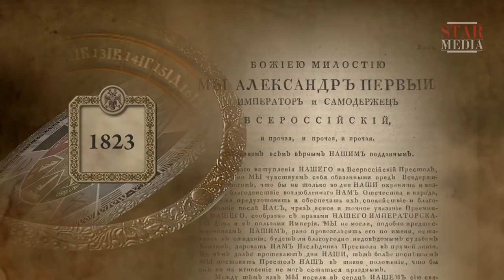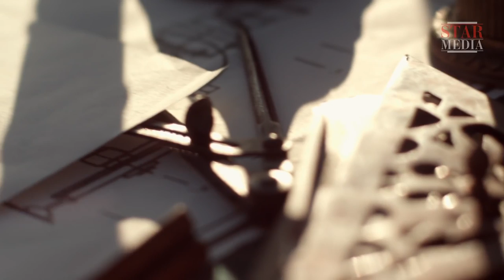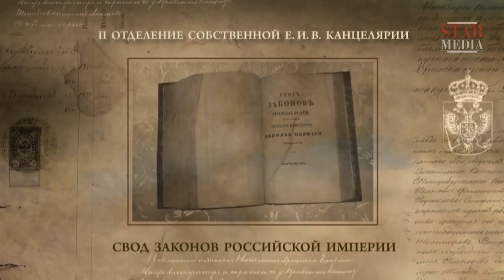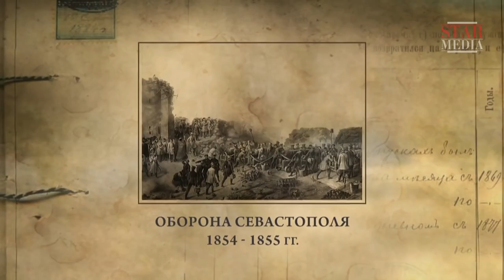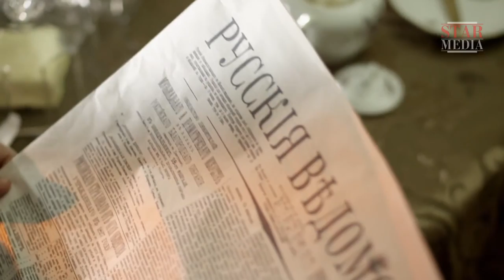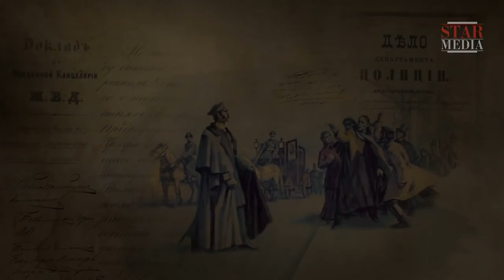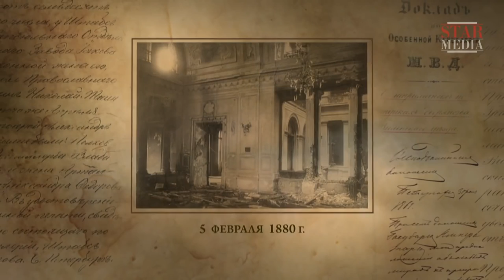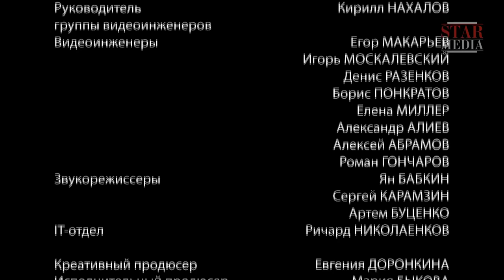The Romanovs. The History of the Russian Dynasty. Episode 7. Russian History.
On getting to snowy Russia, the fiancée of Peter Fyodorovich, the heir to the Russian throne, realized that she would be unhappy. Catherine Alekseyevna found herself locked in a foreign country. Nobody, and in the first place her husband, was going to love her. There was nothing in common with her and Peter. He was found of toy soldiers, she of books by philosophers. On becoming emperor, the grandson of Peter the Great decided to get rid of her lawfully wedded wife, but did not have enough time to. Peter died a week after the coup and Catherine II became Russian empress. She was reshaping the country to new patterns and… she could not live a single day without love. The most powerful woman of that epoch. A former German princess Fike. Russian Empress Catherine the Great.

Type: TV series
Genre: docudrama
Year of production: 2013
Duration: 8x52 minutes
Directed by: Maksim Bespalyi
Written by: Marina Bandilenko, Marina Ulybysheva
Director of photography: Ivan Barkhvart